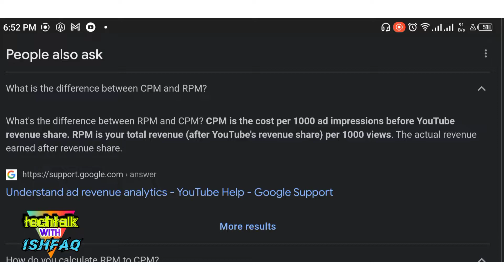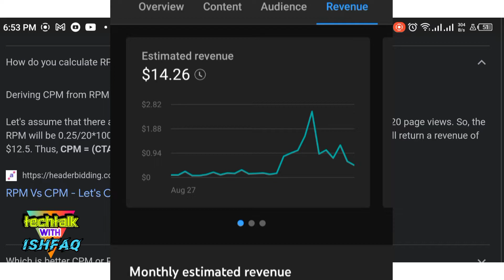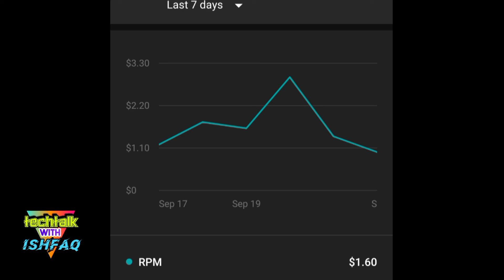What is CPM and RPM in YouTube | What is a Good CPM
in this video I have explained that what is cpm and what is rpm.
most people search about what is youtube cpm or what is cpm youtube.

So, you will learn what is cpm in youtube
and what is a good cpm.

 what does cpm mean